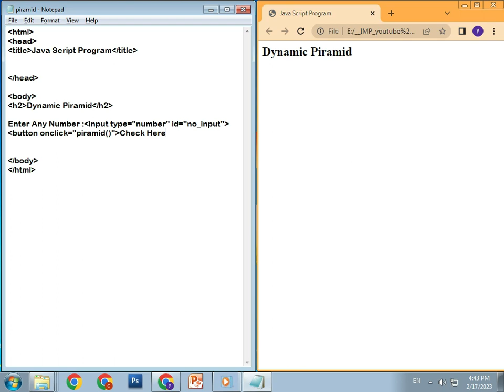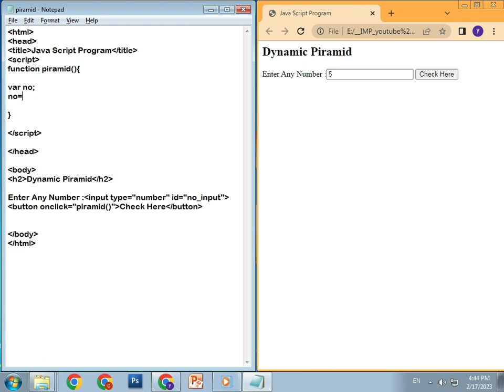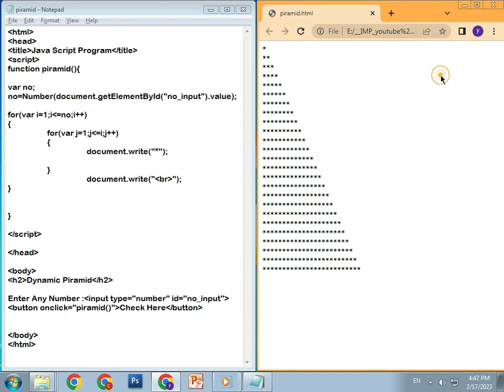#118 : COPA : JavaScript- 10 : Create a Simple Dynamic Pyramid - JS - JavaScript Program